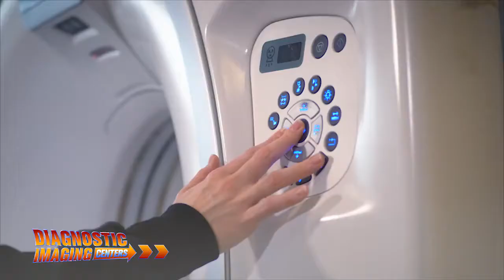KAB Awards First Place Major Market TV - Commercial, :60 seconds or less WDAF TV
WDAF TV, Kansas City
FOX4 - Diagnostic Imaging Centers, "Time Machine"
Taylor  Mefford, Danielle Ray, Luke  Watkins, Daniel Nelson, Eric Houser